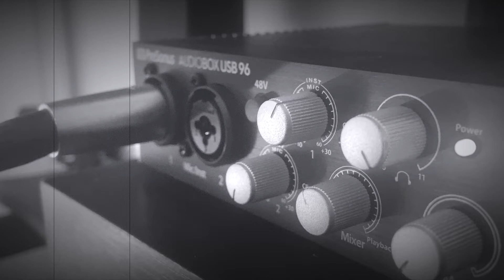Parasite (Official Music Video) * Sky Wolf *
Finally did my first music video! Hope you like it!